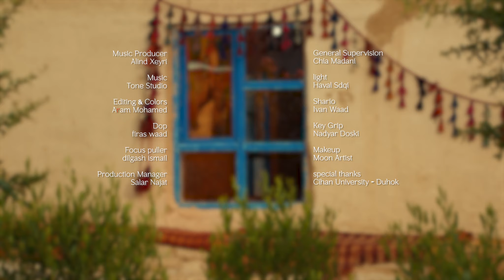Beritan Mistafa - Mashup [Kurdish Talent]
Bêrîtan Yılmaz - Mashup
Mamir, Rûbar, Edlayê

Music Producer: Alind Xeyri
Director: Kawa Adil